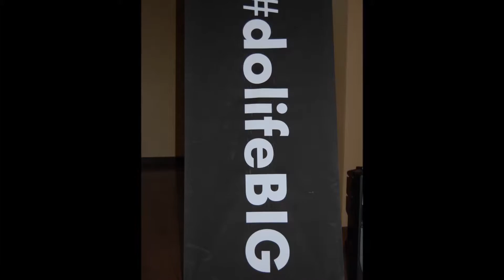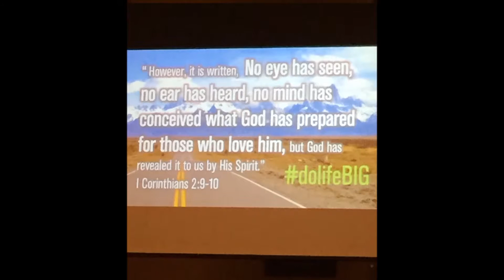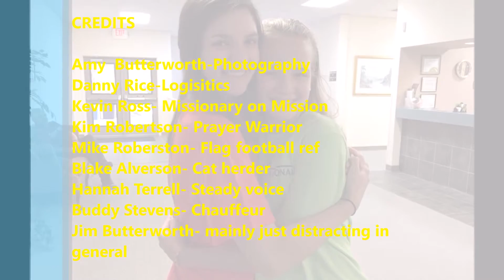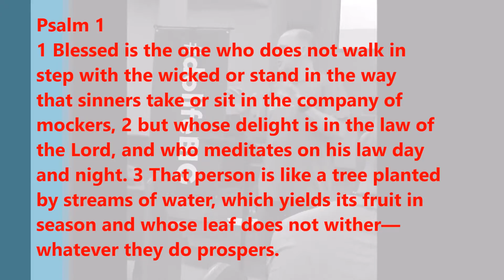Fall Youth Retreat 2015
@Doulos 2015 at Riverbend BC, Gainesville, GA.